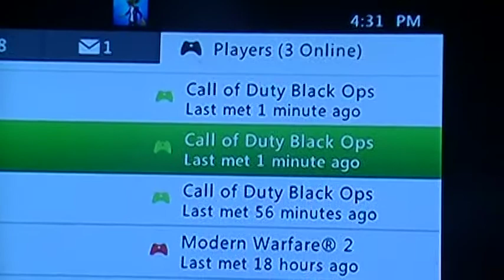Gameattles doubles dispute map3-launch